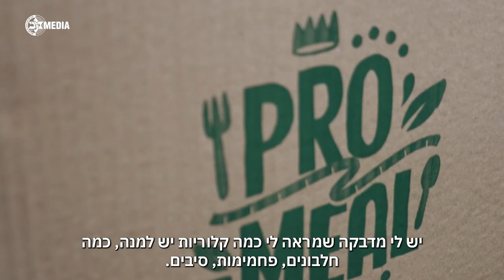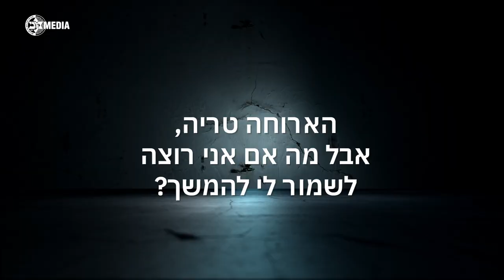סודות התזונה הנכונה עבור ספורטאים - שיחה עם תזונאית מכבי רקפת אריאלי, בשיתוף Pro Meal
(משחקי מכבי משודרים ב-5SPORT)

In the 2022/23 season, Maccabi's roster includes Jalen Adams, Wade Baldwin IV, Lorenzo Brown, Bonzie Colson, John DiBartolomeo, Darrun Hilliard, Austin Hollins, Jarell Martin, Rafi Menco, Josh Nebo, Guy Pnini, Alex Poythress, Roman Sorkin and Yiftach Ziv. The head coach is Oded Kattash.

בעונת 2022/23, הסגל של מכבי כולל את ג'יילן אדאמס, ווייד בולדווין, לורנזו בראון, ג'ון דיברתולומיאו, אוסטין הולינס, דארן היליארד, יפתח זיו, רפי מנקו, ג'רל מרטין, ג'וש ניבו, רומן סורקין, אלכס פוית'רס, גיא פניני ובונזי קולסון. המאמן הוא עודד קטש.